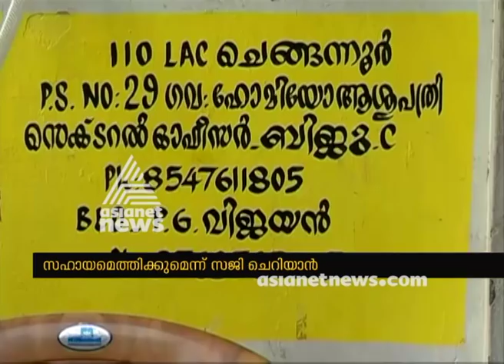Poor reach of website ; Funds through crowd funding downs